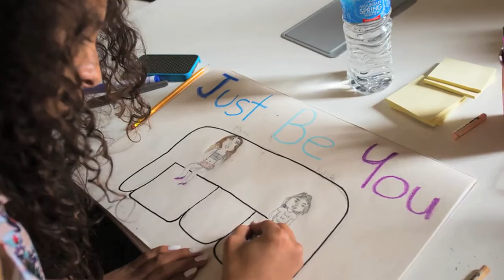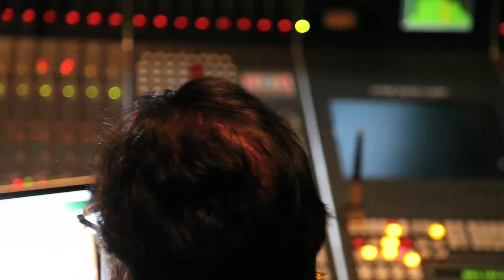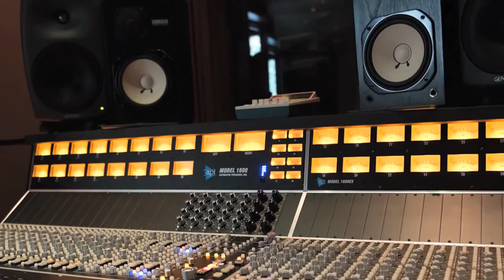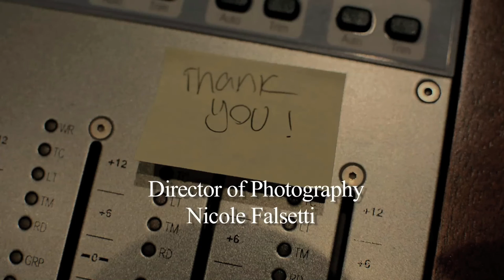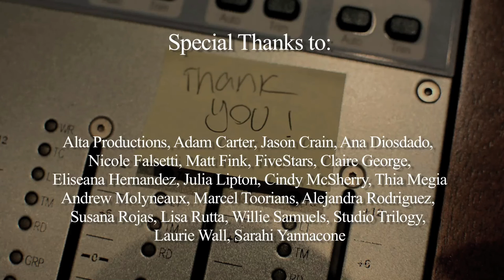The Making Of "We Are The Women..." The Mission Girls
Here is a behind the scenes video to show you the process that four courageous young women from San Francisco's Mission District took with NO MUSICAL BACKGROUNDS OR EXPERIENCE to create professional music media that counteracts female degradation in the music industry. These young ladies represent the future of music where its power of influence will not be used to perpetuate the harm of women.